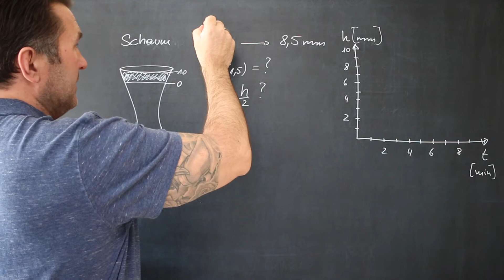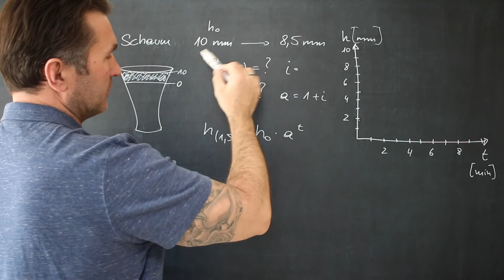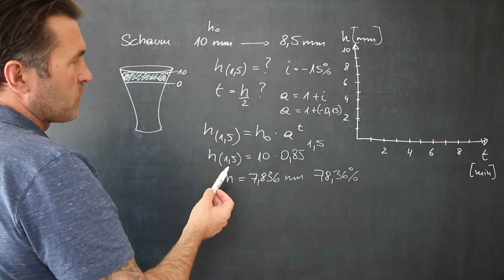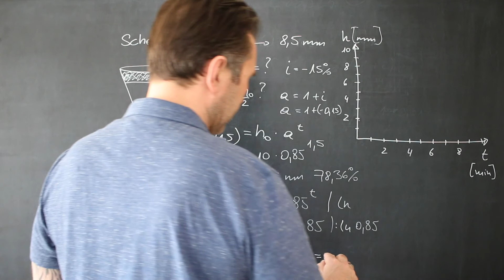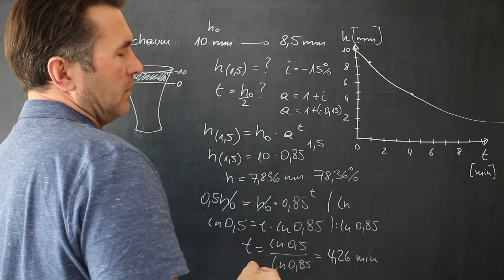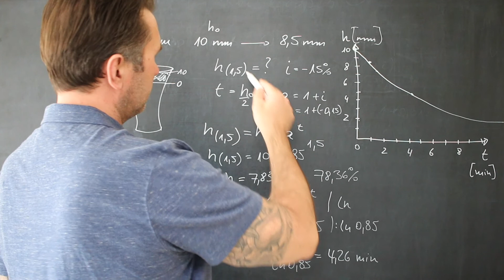Exponentielle Abnahme Bierschaum | Exponentialgeichungen lösen anhand eines konkreten Beispiels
Die Halbwertszeit oder Halbwertzeit ist jene Zeitspanne, nach der eine mit der Zeit abnehmende Größe die Hälfte des anfänglichen Werts erreicht. In der Medizin und Pharmakologie spricht man von diesem Wert bei dem die Hälfte des Höchstwertes erreicht wird.
Folgt die Abnahme einem Exponentialgesetz, dann bleibt die Halbwertszeit immer die gleiche, auch wenn man die Restmenge, die nach einer beliebigen Zeit übrig ist, als neue Anfangsmenge nimmt. Bei exponentieller Abnahme charakterisiert daher die Halbwertszeit den zugrunde liegenden Prozess als solchen.

Der radioaktive Zerfall eines gegebenen Radionuklids verläuft exponentiell. Die Halbwertszeit ist die Zeitspanne, in der die Menge und damit auch die Aktivität eines gegebenen Radionuklids durch den Zerfall auf die Hälfte gesunken ist.

Die biologische Halbwertszeit oder Eliminationshalbwertszeit ist die Zeitspanne, in der in einem Organismus (Mensch, Tier, Pflanze, Einzeller) die Menge einer inkorporierten Substanz durch die Wirkung aller beteiligten biologischen Prozesse (Stoffwechsel, Ausscheidung usw.) auf die Hälfte abgesunken ist.

Das Zerfallsgesetz setzt als Menge eine kontinuierliche, als reelle Zahl darstellbare Größe voraus. Es ist aber auch auf ganzzahlige Größen wie z. B. die Anzahl der Atome in der radioaktiven Substanzprobe anwendbar. Es beschreibt jeweils den messtechnischen Erwartungswert, also Mittelwert über viele gedachte Einzelmessungen.

Bei einem exponentiellen Prozess handelt es sich um einen Vorgang, bei dem sich eine Größe exponentiell ändert. Man unterscheidet zwischen
exponentiellem Wachstum, bei dem eine Größe immer schneller wächst, und einer exponentieller Annäherung, bei der sich eine Größe einem festen Wert annähert. Der praktisch wichtigste Spezialfall hiervon ist der exponentielle Zerfall, bei dem eine Größe sich monoton abnehmend immer langsamer dem Nullwert nähert.

Ist die Abnahme einer Größe proportional zum jeweiligen Wert der Größe selbst, so spricht man von exponentiellem Zerfall, exponentieller Abnahme oder exponentiellem Abfall.